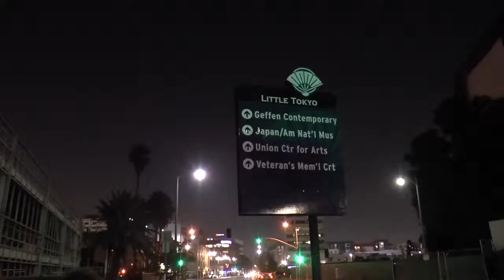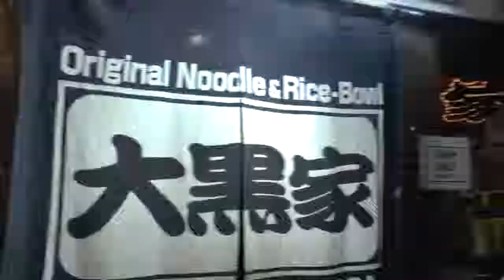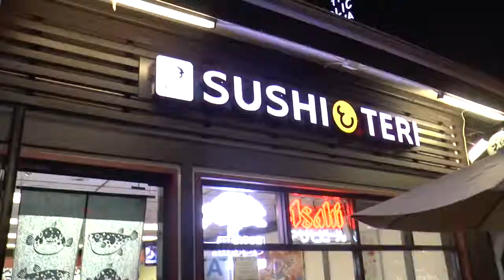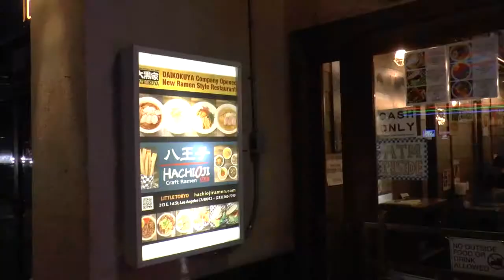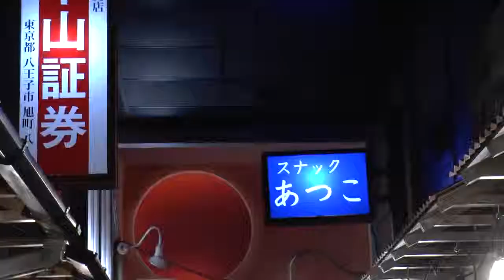LOS ANGELES 2018 - 15 -- Little Tokyo